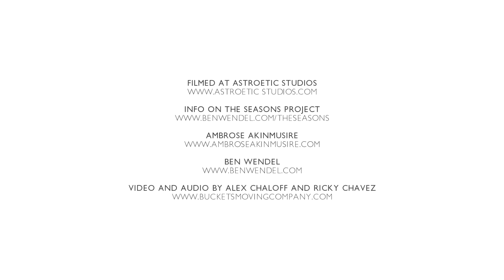The Seasons: December with Ambrose Akinmusire & Ben Wendel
THE SEASONS:  DECEMBER

12 duets composed by Ben Wendel dedicated to 12 musicians released throughout the 12 months of 2015.

More info on this project and the artists involved can be found

Additional Camerawork by Ricky Chavez